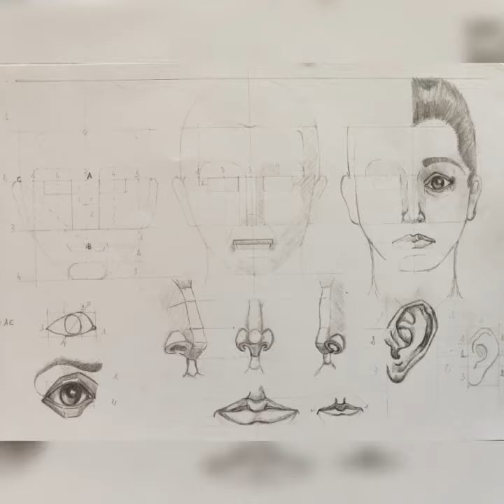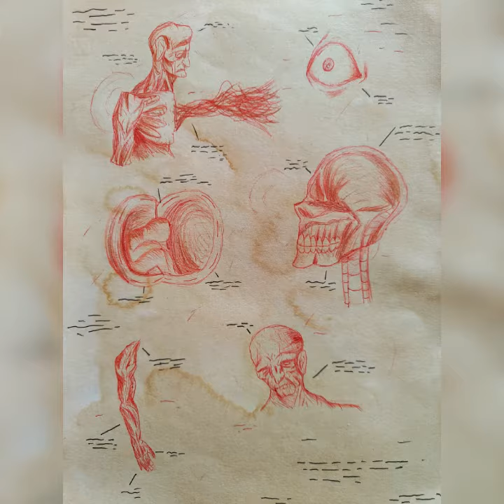Arte e Immagine ICSpoleto2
Laboratorio artistico di "Arte e Immagine"
classi prime, seconde e terze Istituto Comprensivo Spoleto2
Plesso Manzoni